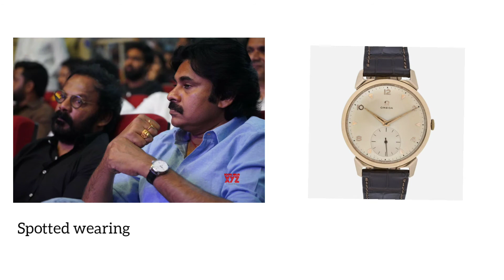Power Star Pawan Kalyan - Vakeel Saab Pre Release Event | Omega Watch | The Vogue Edu